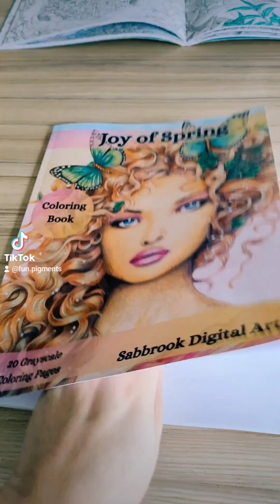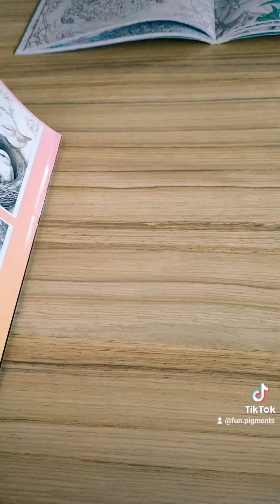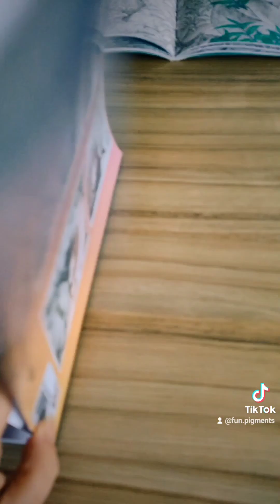Présentation Joy of Spring de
Boutique Etsy (PDF)